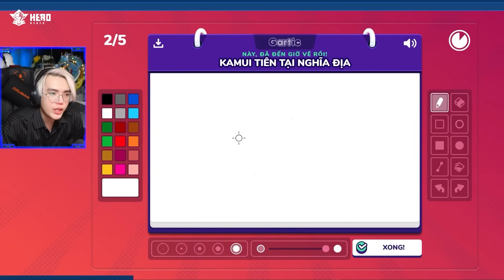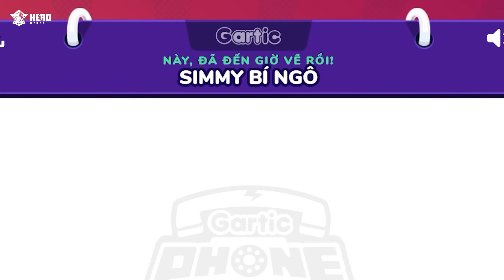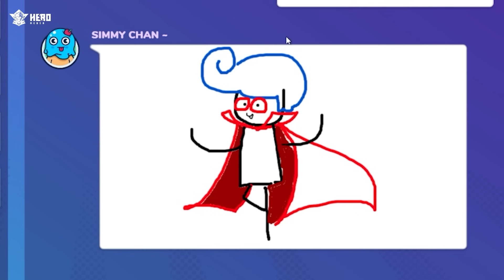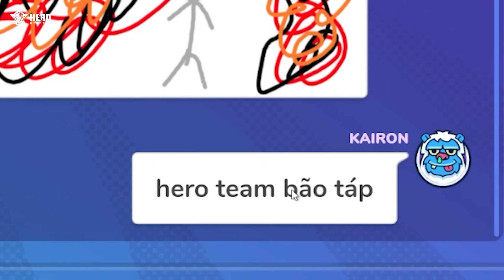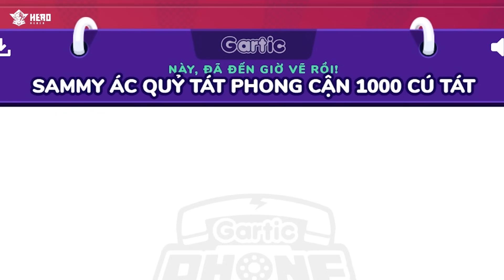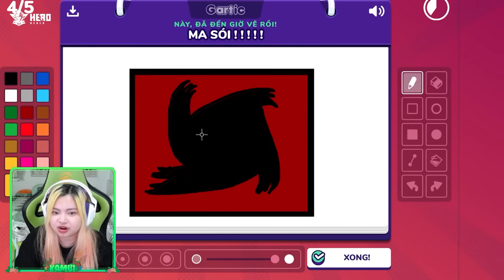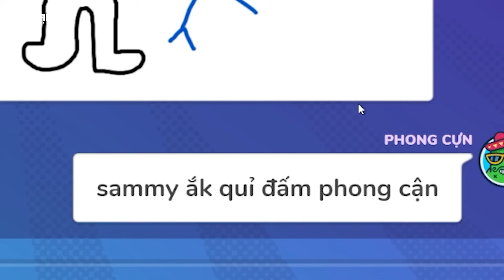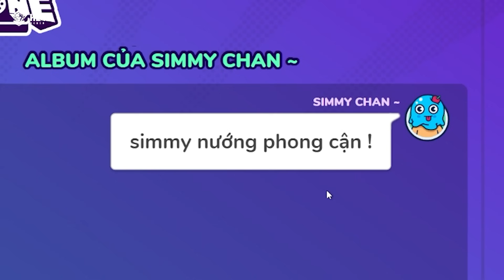Kairon Và Hero Team CƯỜI BAY NÃO Khi Vẽ Halloween Siêu Bựa | Hero Team Gartic Phone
What's up, lại là Kairon đâyy, Đăng Kí và Like Video này để ủng hộ chú Thỏ này nha...
📊 Mạng Xã Hội Của Kairon
📍 ĐĂNG KÍ CHO KÊNH CỦA KAIRON 📍